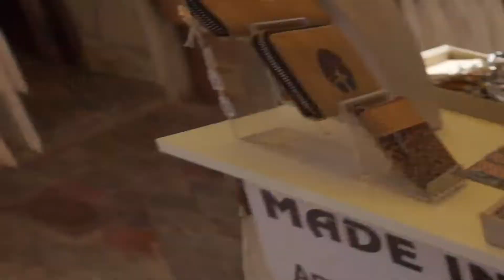On vous emmène dans un coin de paradis espagnol NERJA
Hey guys!!
Right after we finished school we headed to the south of Spain for vacation: here's a summary of our week under the sun in Nerja, a small city next to Malaga. Hope you like it !